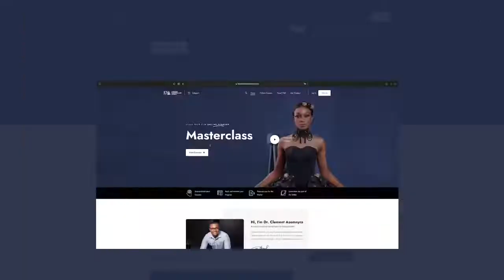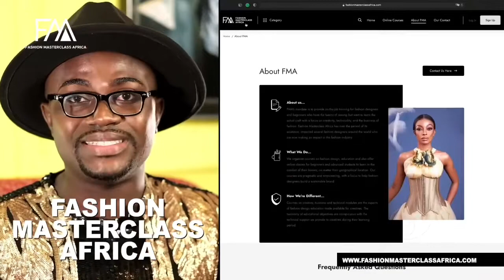FMA E-LEARNING IS LIVE 🌍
OUR WEBSITE IS LIVE! 🌍🎉🎉worldwide 🔥
I am so excited to share this with you all 🖤🖤
Enjoy Our Launch Discount ( 30% ) 💃🏽💃🏽

We want to reach our goal of 50000 subscribers by the END of 2021. Let me know what videos you all would like to see on this channel!!

Sincerely
Dr Clement Asemnyra